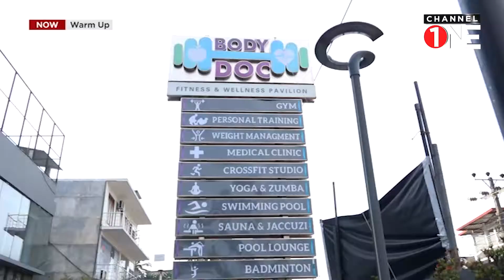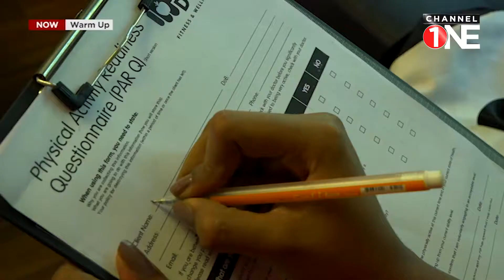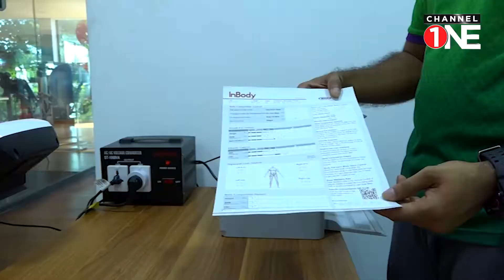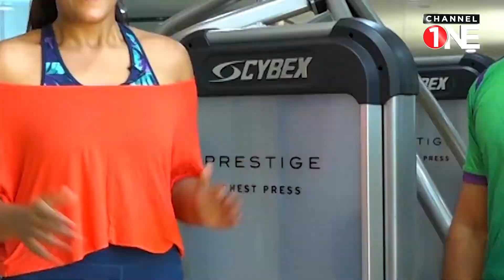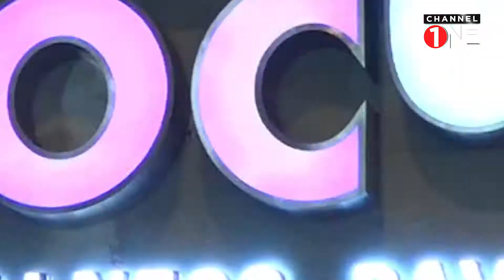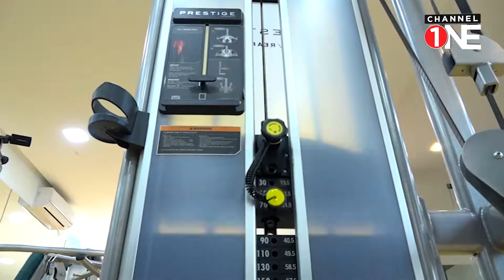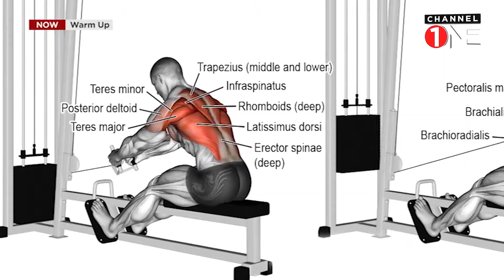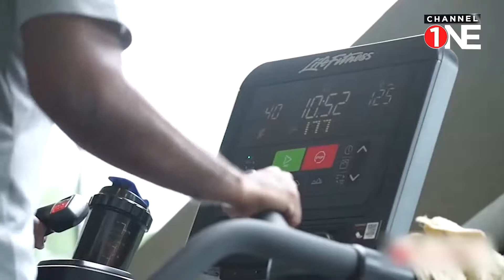DTV WARM UP EP 01